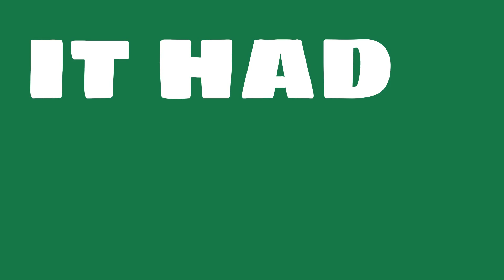How profitable is Neste Oil?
Watch this video to learn about Neste Oil.